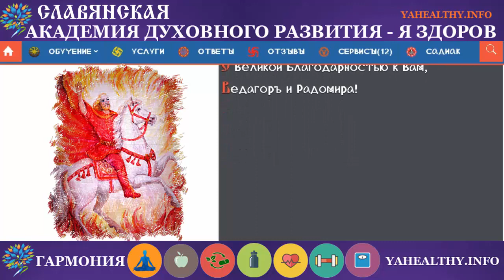Поздравляем Сергея, город Гданьск, Польша, с посвящением «Жива Огненная» (14.03.2020)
Сергей, сердечно поздравляем тебя с посвящением «Жива Огненная - Уровень Практикующий»
Ты, долго шёл к этому важному событию в твоей жизни и мы РАды, что это случилось, СВЕТа, Любви и Гармонии!
Очищение в Огне, все негативное сгорает.

Творится специальная практика Священной Инглии, Богини Жива, Бога Семаргла, Бога Знич которая позволяет всё нeгaтивнoe в огне сжечь.

Бог Перун, Бог Стрибог и Богиня Жива вкладывают свои Священные символы…

✅ Практику можно творить на 1 день, 3 дня и 9 дней.

✅ Очищаются все дeвять тел, обретают гaрмoнию Тело, Душа. Дух!

👇 💯% Славянская Академия ДУХовного РАзвития
Мы обучаем в России , Украине, СНГ, Европе, Америке, Канаде с 2002 года.
✅ Приглашаем на обучение! Ты уже готов!